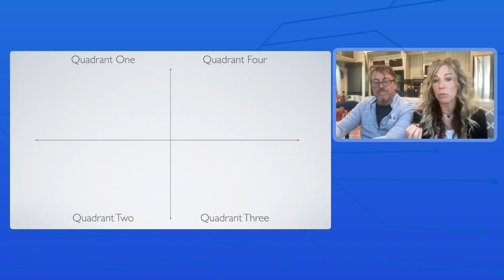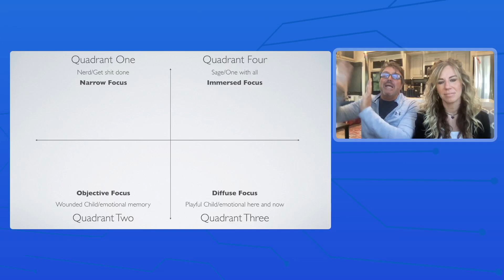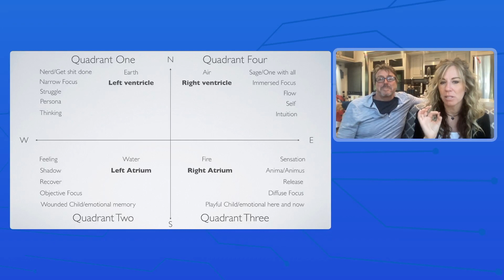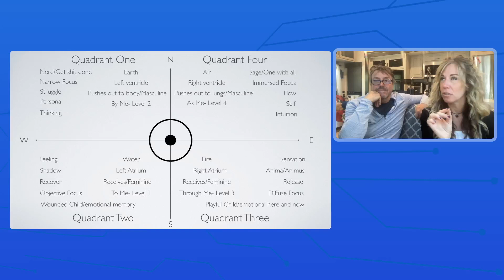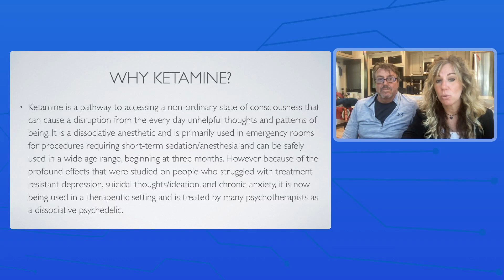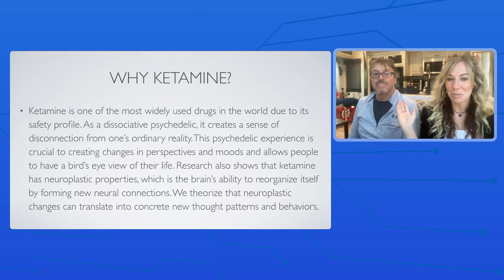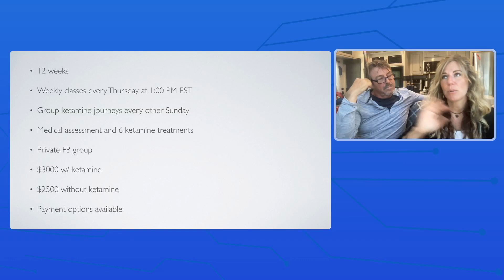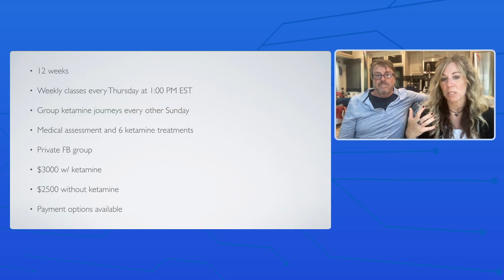What is Quadrant Theory? | How to create healing, emotional regulation, balance, and inner peace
We are back this week and wanted to do something a little different.

We are getting ready to launch a brand new, ground breaking system called the Quadrant Theory and take a small group of 10 people through this 12 week process.

So we did a webinar explaing EXACTLY what this Quadrant Theory is and exactly how it can help you to create healing, clarity, emotional regulation, balance, and inner peace in your life.

If you feel really stuck in cycles of disempowering thoughts, feelings, and behaviors, this is a personalized road map to get you out of that loop. and stay out!

If you are interested in joining we have just a few spots left!

Love,
Em and Scott and Murphy!